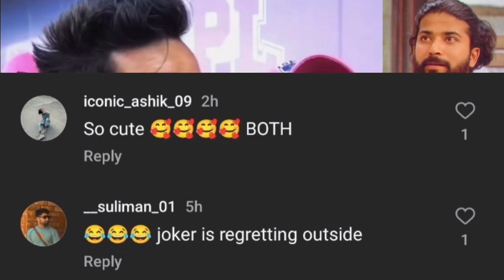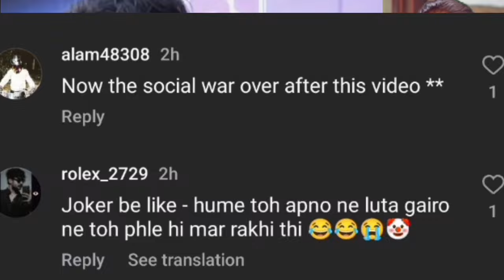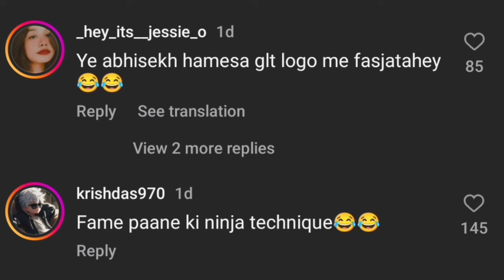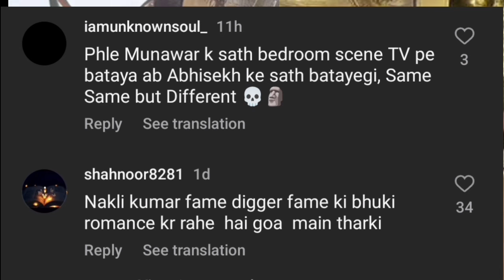Elvish & Munawar Became Friends Public Troll UK Rider|Public Troll Abhishek & Ayesha|Story Of Life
HI

Elvish & Munawar Became Friends..Public Troll UK Rider
Public Troll Abhishek & Ayesha
Story of Good Man & Bad Man
Bollywood Updates

Thanks

God Bless